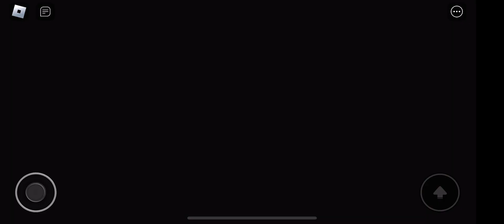March 22, 2023